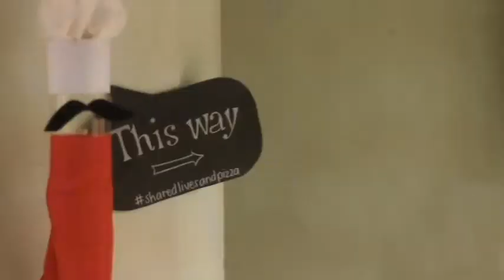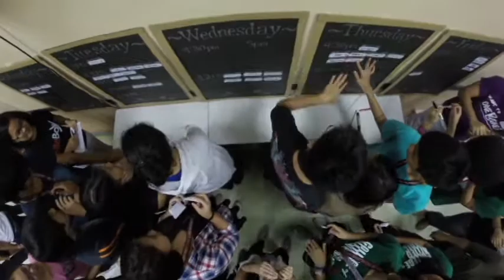LifeBox UPM Pizza Party